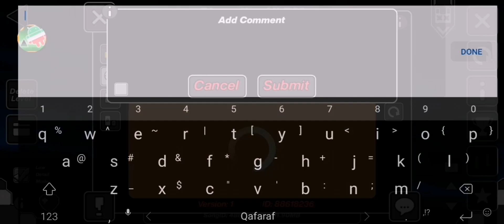(4th on Mobile) Disruption 100% By Ka1sa and more.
This level is so fun but stressful on mobile

Enjoyment: 6/10

Hardest part: the level is mostly RNG so idk

Easiest part:predrop

Placement on demons list/LRR: N/A